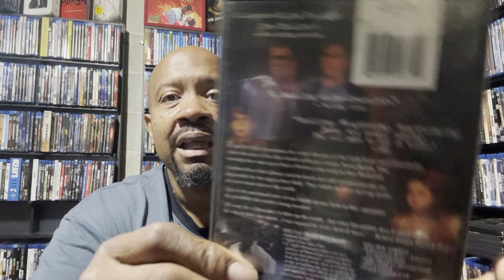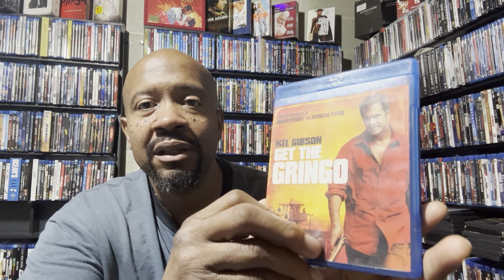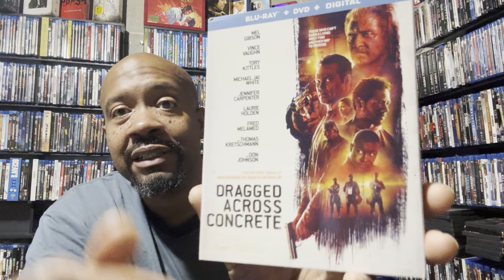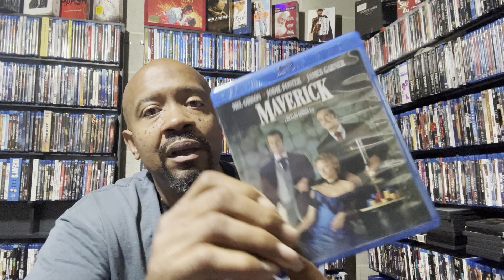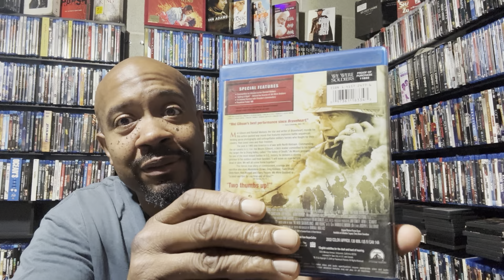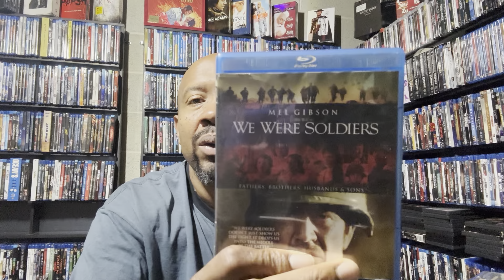My Entire Mel Gibson Collection